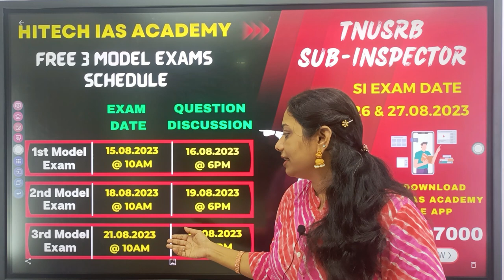இறுதி நேர பயிற்சிக்கு ! | இலவச 3 மாதிரித்தேர்வு விடைகள் விளக்கத்துடன் | போலீஸ் சப் இன்ஸ்பெக்டர்